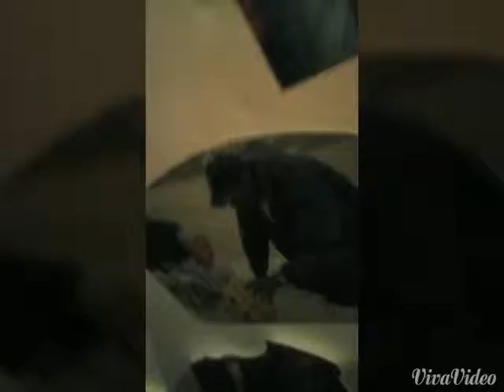Hope my dad comes back soon